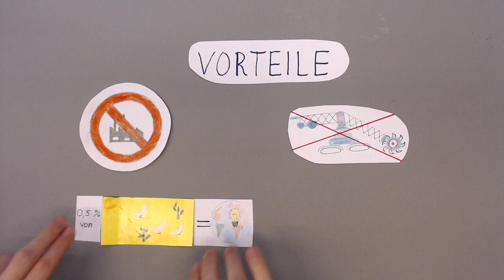Sonnenwärmekraftwerk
Schüler*innen in der E-Phase des TBZ haben sich im Geografie-Unterricht mit Umweltproblemen und Energiegewinnung beschäftigt. In den Makemedia Studios haben die Schüler*innen dazu Erklärvideos produziert.